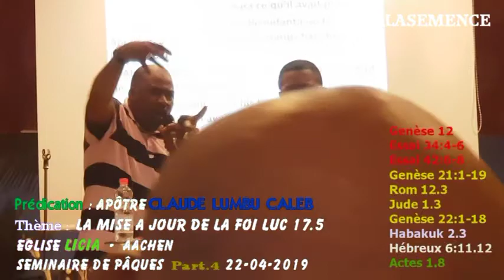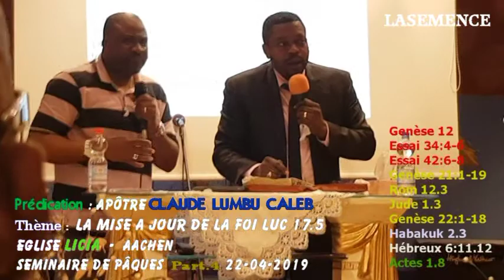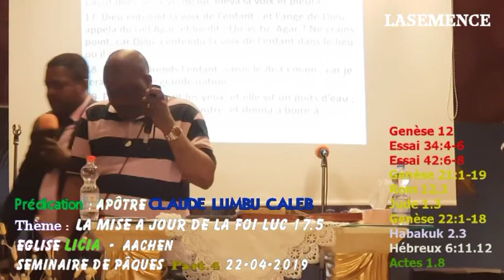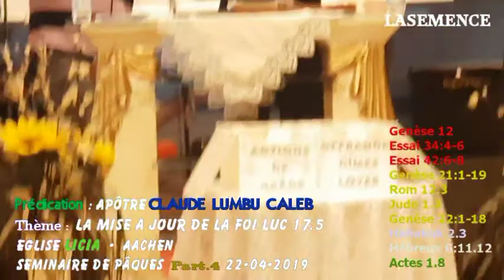Eglise LICIA La mise à jour de la Foi Part 4 Apôtre Claude Caleb Pâques 22-04-2019